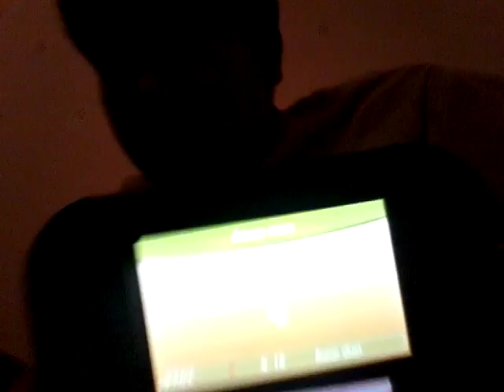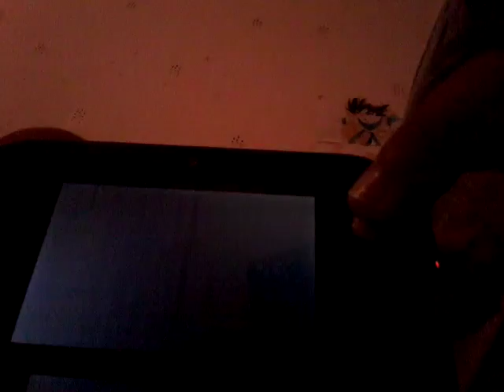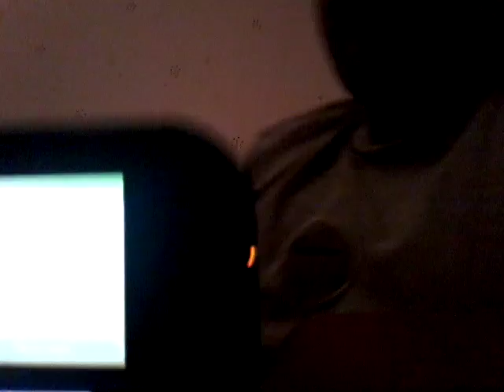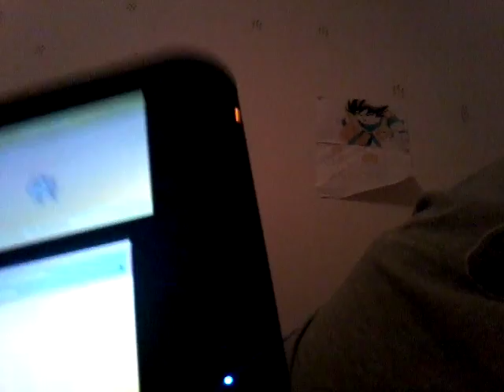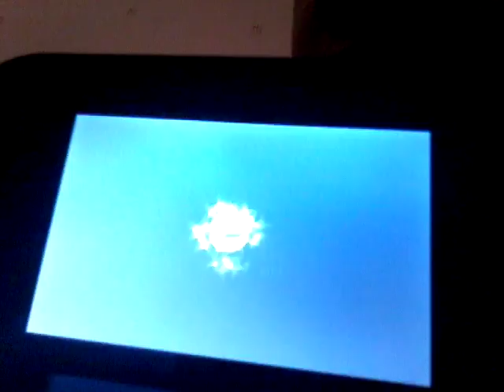Echange Miracle Partie 3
Il ma arnaquer